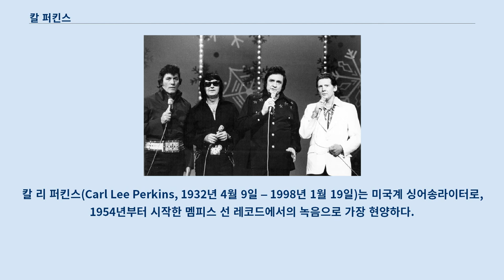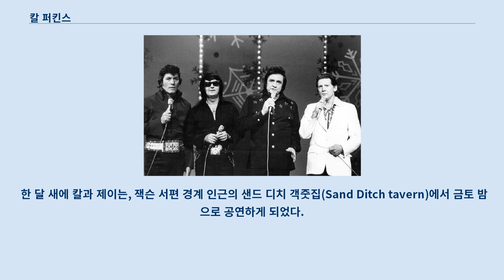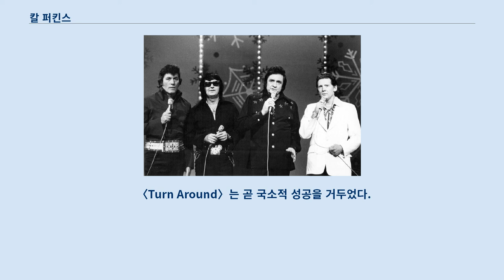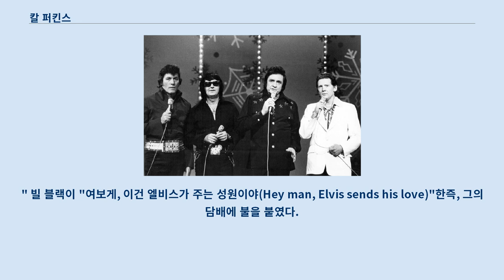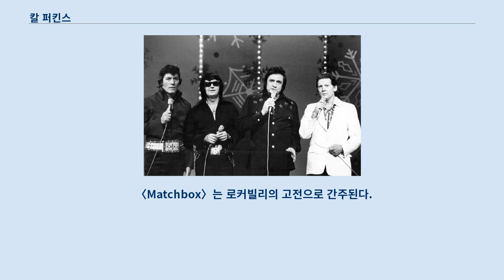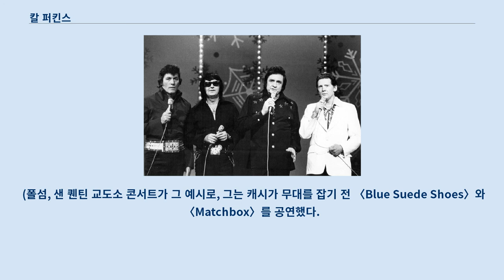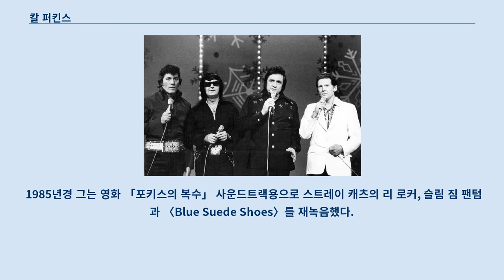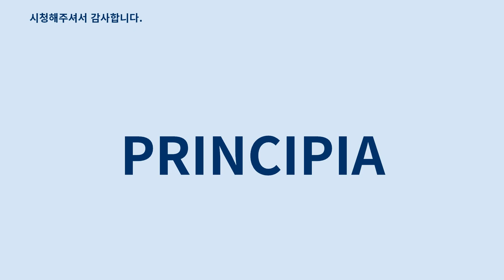칼 퍼킨스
칼 리 퍼킨스(Carl Lee Perkins, 1932년 4월 9일 – 1998년 1월 19일)는 미국계 싱어송라이터로, 1954년부터 시작한 멤피스 선 레코드에서의 녹음으로 가장 현양하다.
 가장 잘 알려진 곡은 〈Blue Suede Shoes〉. 찰리 대니얼스는, "칼 퍼킨스의 곡들은 로커빌리 시대의 전형이고, 칼 퍼킨스의 사운드는 그 관련자 누구보다 더 전형적이다.
 그는 절대 변하지 않았기 때문"이라고 했다.
 퍼킨스의 저작들은 엘비스 프레슬리, 비틀즈, 지미 헨드릭스, 조니 캐시 같은 거두 아티스트들에게 녹음되었다.
 폴 매카트니가 가로되, "칼 퍼킨스 없이는, 비틀즈도 없었다.
" "로커빌리의 제왕"으로도 세칭되는 그는, 로큰롤 명예의 전당, 멤피스 음악 명예의 전당, 내슈빌 작곡가 명예의 전당 따위에 헌액돼 있다.
 그래미상도 받았다.
 테네시 주 팁튼빌 교외에서, 궁한 소작농 벅 퍼킨스와 루이스 퍼킨스의 아들로 태어났다.
 그들은 출생증명서에서 "Perkings"로 잘못 기명했다.
 교회 친구들과, 목화밭에서 같이 일하던 아프리카계 미국인들에게서 복음성가를 들으며 자랐다.
 그는 6살부터 봄철에서 가을철까지 하학한 뒤면 밭에서 몇 시간이고 노동했다.
 하기 노동시간은 "도무지 불가능한" 12-14시간이었다.
 퍼킨스 및 그 형제 제이는 하루 일당으로 50센트를 받았다.
 가족 전 성원이 종업하여 콩과 감자, 부친의 담배값은 걱정 없었으며, 더러 5센트 하드캔디 봉지를 누릴 때도 있었다.
 퍼킨스는 토요일 밤마다 부친 라디오로 「그랜드 올 오프리」를 청취했다.
 로이 에이커프 방송을 듣고 부모에게 기타 사달라고 조르기도 했다.
 한 대 사줄 형편도 안 되었기로서, 대신 부친이 궐련갑과 빗자루를 가지고 하나를 수제작했다.
 필경 돈이 궁했던 이웃으로부터 찌끄러지고 상하고 현이 해진 진 오트리제 기타를 샀다.
 벅 퍼킨스가 2달러에 사준 것이었다.
 퍼킨스는 오프리에서 에이커프가 연예한 〈Great Speckled Bird〉와 〈The Wabash Cannonball〉 따위를 듣고 독학했다.
 빌 먼로의 속주와 보컬이 초기 영향이었다고 술회한 바 있다.
 퍼킨스는 육순의 아프리카계 미국인 노농 존 웨스트브룩(John Westbrook)에게 기타를 사사했다.
 퍼킨스가 "존 삼촌(Uncle John)"으로 부른 그는, 낡은 통기타로 블루스와 복음성가를 연주할 줄 알았다.
 웨스트브룩은 퍼킨스에게 "기타를 밀착시켜. 줄을 유전하는 감각을 느끼거라. 머리를 통하여 네가 거하는, 그 영혼으로 내려가도록 해라. 감각하는 거다.
 그것이 전율되게 해라."고 조언했다.
 현이 단선당하면, 새 현을 구할 돈이 없었으매 서로 비끄러매 재활용했다.
 딴 음을 내리쓰려 들면 손을 베이기 일쑤라, 대신 음을 구부리기 시작했다.
 그리하여 우연적으로 블루 노트를 깨우치게 되었다.
 퍼킨스는 레이크 카운티 4학년 행진악단(Lake County Fourth Grade Marching Band)의 일원으로 합류되었다.
 집안이 지원할 형편이 안 되었기에, 악단의 주장 리 맥컷천이 새 흰색 셔츠, 목화솜 바지, 흰색 악단모, 빨간색 망토를 원조했다.
 1947년 1월경 가족은 테네시 주 레이크컨트리에서 테네시 주 매디슨카운티로 이사했다.
 집에 비치된 라디오는 전의 배터리형이 아니라서, 퍼킨스는 멤피스에서 방송되는 각종 음악을 접할 수 있게 되었다.
 14세가 된 그는 당시 컨트리 음악에서 흔한 I-IV-V 화음진행을 응용, 잭슨에서 〈Let Me Take You to the Movie, Magg〉로 알려진 곡을 작곡했다.
 (이 곡은 일후 샘 필립스를 설득되게 만들어 선 레...